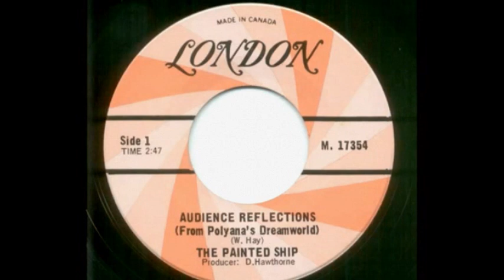PAINTED SHIP- AUDIENCE REFLECTIONS.(1967)***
Note- My personal preference is Audience Reflections, a trippy psych number but the majority buy it, when it's available for the flipside side 2 And she said yes.. It has all the elements garage punk collectors look for in this genre. and because it's so scarce the price tag can be anywhere from 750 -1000 US dollars
And it was issued only in Canada. they're from Vancouver British Columbia Canada.
Bill Hay has a unique halting vocal style. not quite singing not quite talking.. you just have to hear it for yourself.